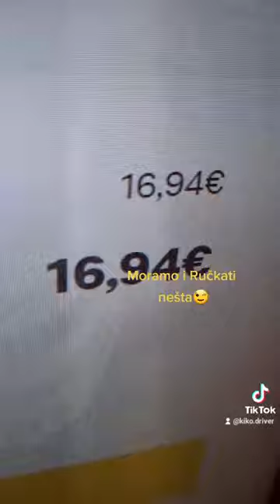Soferski zivot u kratko